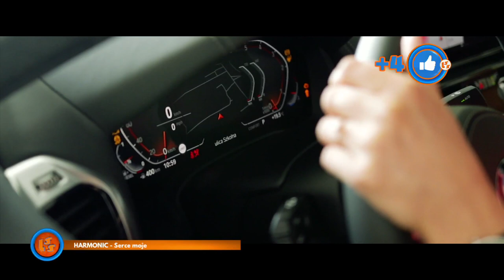NOTOWANIE 665 cześć 4 10.01.2021r. oficjalne notowanie SZLAGIEROWO.PL